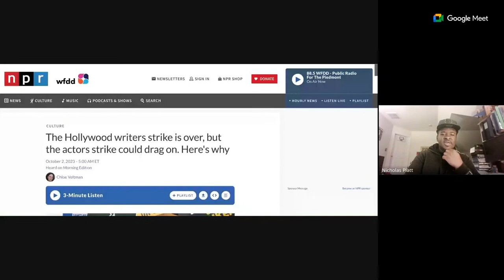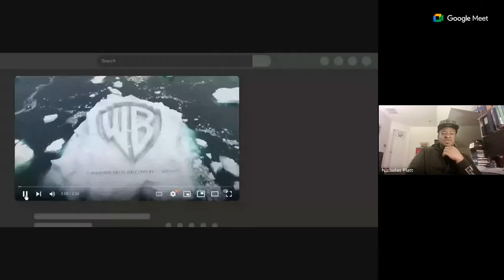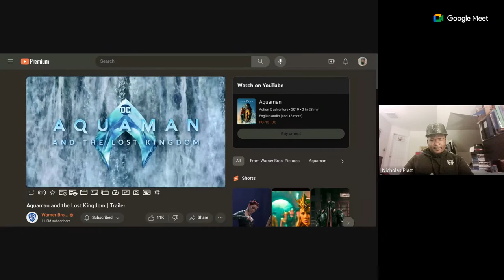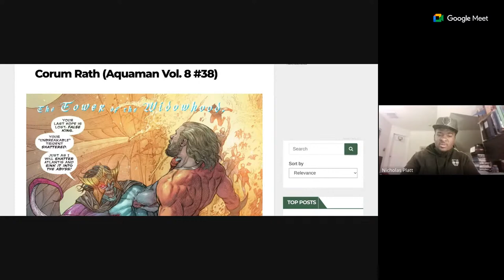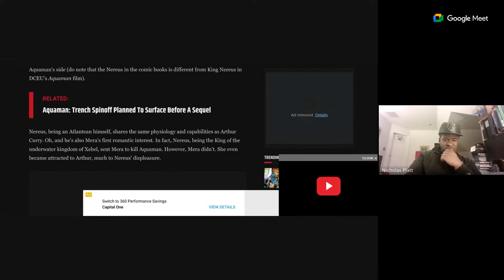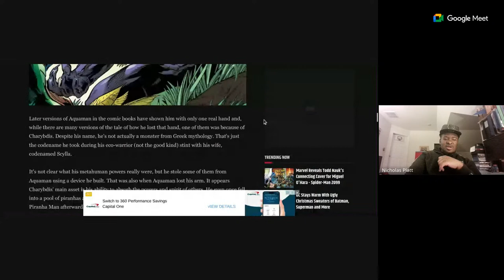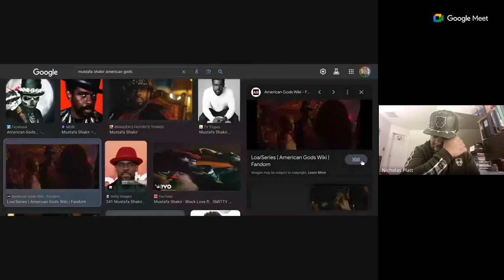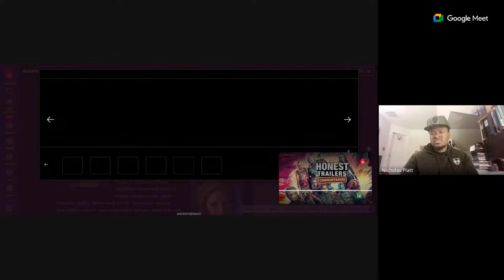The Return of the Young King w NicoBean